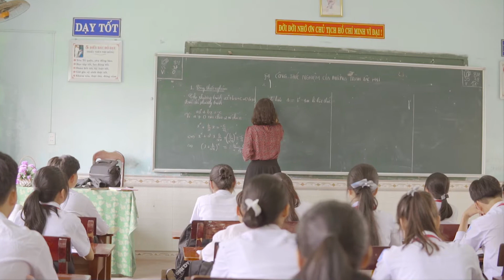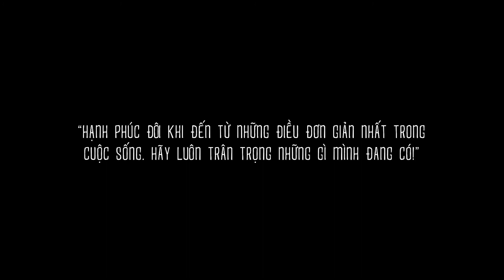Video dự thi "Thiếu Nhi Nghìn Việc Tốt - Mừng Sinh Nhật Đoàn" - Trường THCS Lý Tự Trọng